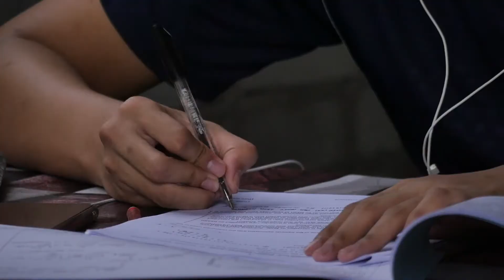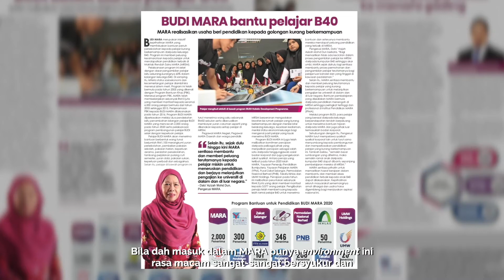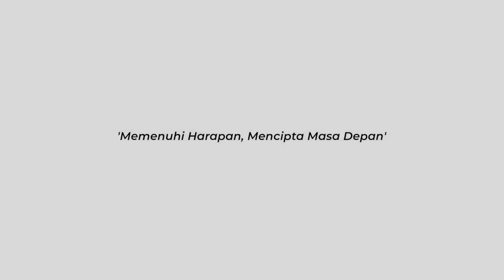Menggapai Impian | Zammil Aiman | YTP | MRSM IGCSE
“adik harı ini umi dengan abah tak boleh datang sebab jauh nak bayar duit tol lagi, duit minyak lagi"

Jadi kadang-kadang mereka cuma cakap “takpelah mak orang lain datang, umi dengan abah dekat sini doakan adik dari rumah.”

Sayu bila dengar perbualan Zammil dengan keluarga semasa beliau di MRSM Kuala Kubu Bharu (IGCSE). Adakah ini yang menjadi kekuatan Zammil sehingga dia berjaya menyambung pengajian di universiti luar negara terbaik dunia?

Kisah ini bukan untuk menceritakan kejayaan MARA, tetapi memberi inspirasi kepada semua dan membuktikan bahawa kemiskinan bukan penghalang mencapai cita-cita.

MARA menawarkan pinjaman pelajaran bagi pelajar cemerlang lepasan SPM 2020 untuk mengikuti YTP bermula dari peringkat Persediaan hingga ke peringkat Ijazah Sarjana Muda di institusi terpilih dalam dan luar negara. Info lanjut -